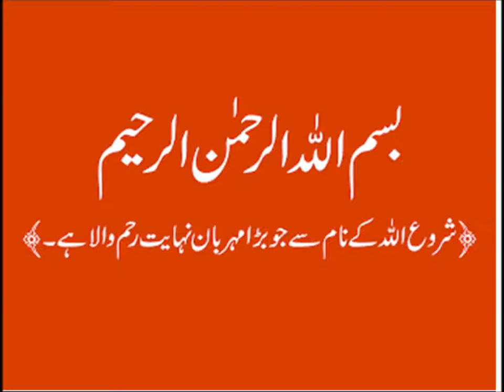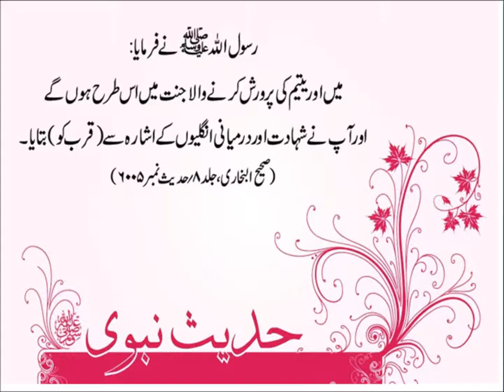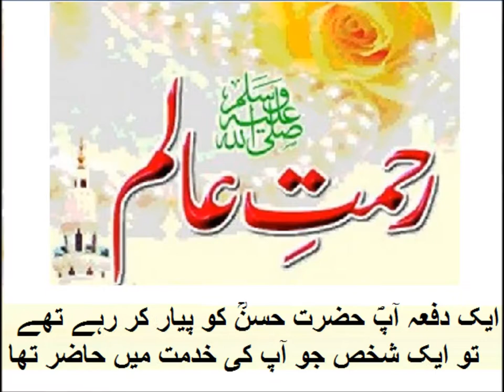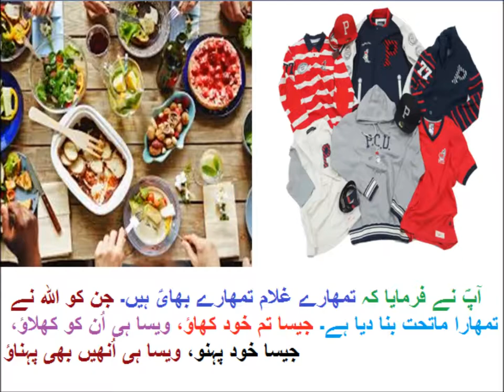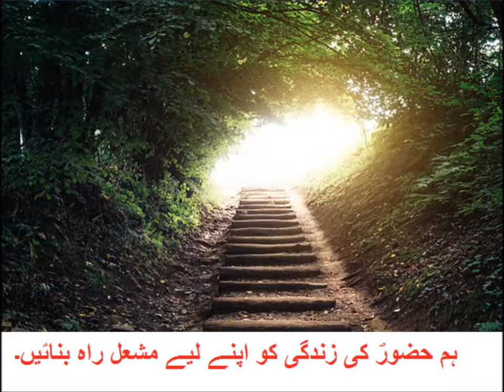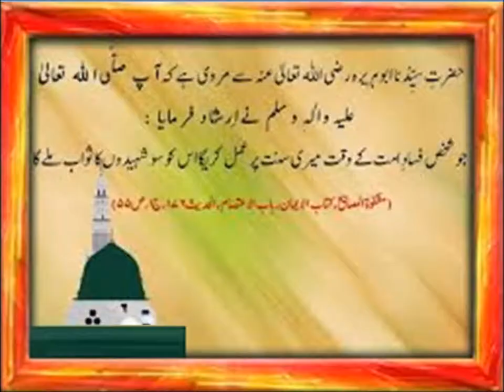Urdu Kahani/اردو کہانی رحمت عالمؐ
Class 3 Urdu sabaq 55, Urdu story Rehmat e Aalam, اردو کہانی رحمت عالمؐ
n this video you learn basic Urdu of class 3 Punjab text book board of Pakistan. Because Urdu is our national language, but mother tongue is different. Question answers at the end of chapter are solved and Urdu grammar is also taught with examples. So that is why main language of instruction used in video is Urdu. one can  have videos on all subjects from class 1 to class 5 including Urdu, English, Math and science. you can find us on Facebook page Pakistan home school  and website pakistanhomeschool.com.